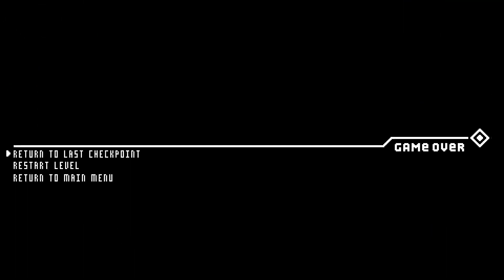Shieldmaiden: Remix Edition - Full 100% Walkthrough/All Achievements (Guide in description)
Timestamps:

- Prologue + HUB area: 0:00:00
"Is this a Dog?" achievement: 0:09:47 (Pet the Dog)

- Level 1 (Warden's Sanctuary - Promenade): 0:11:30
Collectible 1 (Sprout): 0:12:22
Collectible 2 (Newspaper): 0:16:58
*During The Warden Boss fight,block a blue projectile with your shield to unlock the "Don't Step On The Grass" achievement.I missed it at my first run but did it with level select after beating the game.Nothing's missable in this game.*

- Level 2 (Warden's Sanctuary - Historical Area): 0:20:28
Collectible 3 (Gift Ribbon): 0:21:36
"You are special" achievement: 0:24:45 (Kill 5 enemies with your Special Attack (Y button on Xbox/Triangle on Playstation).You can do it anytime,but that's when i unlocked it.Yellow sprouts counts for this and makes this achievement a breeze.You need to block enemy attacks to charge your special gauge.)
Collectible 4 (Book): 0:26:14

- Level 3 (Downtown - Commercial District): 0:35:05
Collectible 5 (Telescope): 0:38:34
Collectible 6 (Poster): 0:40:08

- Level 4 (Downtown - Scrapyard District): 0:45:40
Collectible 7 (Glasses): 0:47:36
Collectible 8 (Microphone): 0:50:57

- Level 5 (Mt. Runa - Hospital): 0:58:22
Collectible 9 (Teddy Bear): 1:01:15
Collectible 10 (Frame): 1:01:46
"The Wall" achievement: 1:05:45 (Block a projectile during a wall slide.Easier to do during this Boss fight)

- Level 6 (Mt. Runa - The Edge of the Dome): 1:07:07
Collectible 11 (Police Cap): 1:09:38
Collectible 12 (Globe): 1:11:46

- Level 7 (Dome of the Cataclysm): 1:13:40
"Gotta Go Fast" achievement: 1:16:19 (Kill the Passing Onslaught (aka the quick flying enemy) with your Special)

- Final Level (Escape from the Dome): 1:27:43

Post Game Content:

"UFO" achievement: 1:46:50 (Make the Shield hover around Asta for 10 seconds - I did it weirdly at this time.Try to hit the collectible with your throwed shield like i did and it should unlock too after reading the collectible text until the end.If not try to find a wall.Then jump and throw your shield and bounce it off the wall, then jump left and right to make the shield swing around you.You can do it anytime)

"Don't Step On The Grass" achievement: 1:51:03 (During The Warden Boss fight,block a blue projectile with your shield)

That's all,enjoy your completion !

Publisher:
    Dumativa Game Studio
Developer:
    Dumativa Game Studio
Release:
    05 January 2023
Platform:
    Xbox One, Xbox Series X|S,PS4,PS5,Switch,Steam
Genre:
    Action-Platformer
Price:
    12.99$